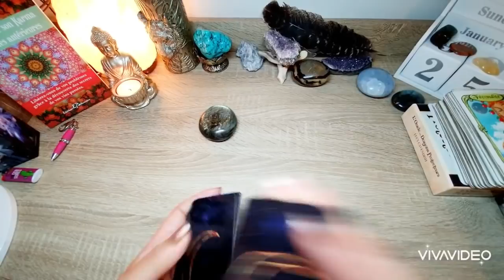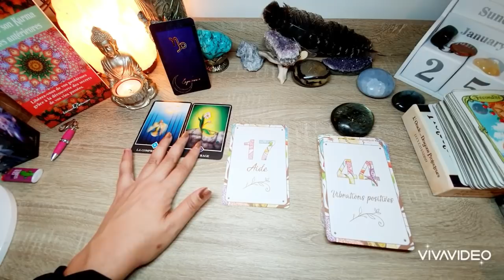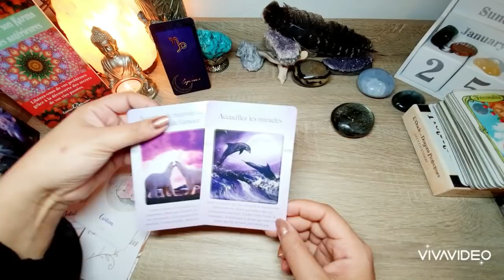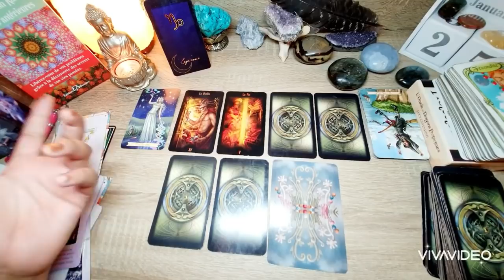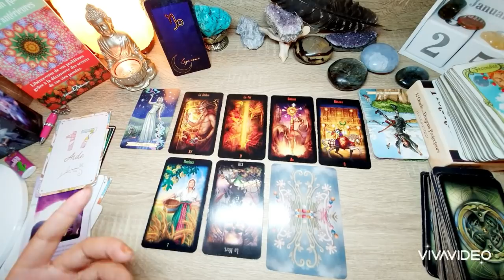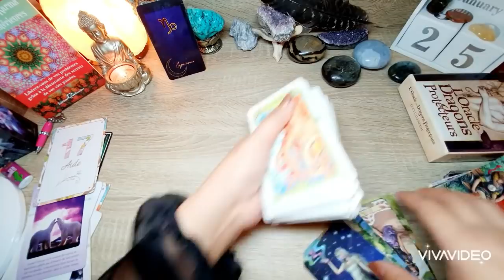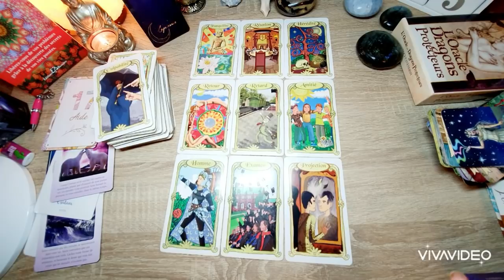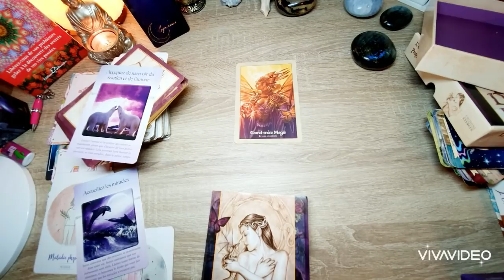Capricorne ♑ Février 2021. Savourez c'est magnifique ! Vous êtes récompensés, soyez fier de vous🙏❤